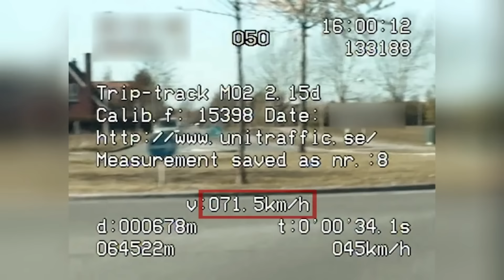Denne bilist får en bøde på 13.500! | Fanget På Politiets Kamera | Kanal 5 Danmark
Se nye afsnit af Fanget på Politiets Kamera på Kanal 5 hver tirsdag kl. 20.00 eller på Max her

En hvid varevogn bliver taget i at køre ganske råddent på en meget kort strækning, og ender med en kæmpe bøde samt 5 klip i kortet. Vi fanger også en bilist i en Fiat Punto, som virker til at have glemt alle færdselsregler.

I sæson syv af ’Fanget på Politiets kamera’ er vi igen med, når politiet sætter efter de farlige trafikanter, der dagligt overtræder færdselsloven. Politiets civile videobiler kæmper dagligt for at bringe antallet af ulykker ned, og med unik adgang til dansk færdselspolitis egne optagelser, kommer vi helt tæt på netop dét arbejde.

Klippet er fra sæson 7 Episode 8.